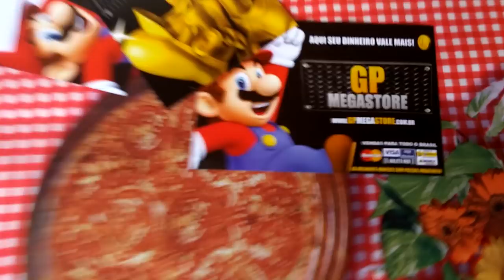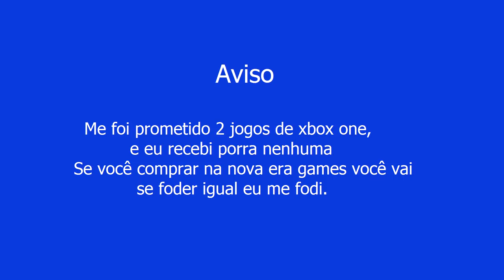Xbox One - Unboxing, Instalando e Jogando!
Se gostou do vídeo clica em gostei e adicione aos favoritos, se não gostou, deixe sua opinião, crítica e sugestão sobre os vídeos nos comentários para que possa sempre estarmos melhorando e fazendo o melhor para vocês.

Estão sendo inserido nos vídeos toques e sons de um aplicativo chamado Instant Buttons que pode ser baixado Gratuitamente na internet nele contendo os nomes das músicas (toques) e as referências dos mesmos, para evitar futuros problemas com o nosso canal foi explicado isso, obrigado pela compreensão, caso queiram a remoção dos toques nos contatar pelo chat do YouTube e os removeremos sem problema algum e não os colocaremos de novo para evitar possíveis Flags ou Strikes,

O canal HidroPlays é um canal onde o HIgor e o joão peDRO (e foi dai que veio o nome HidroPlays) produzem um variado conteúdo mais focado a games, também tem músicas, comédia, terror, vlogs alternativos, e muito mais, estamos cheios de ideias no canal, é só colocar no papel, montar o roteiro e pegar a câmera ! ;) Espero ver você no próximo vídeo